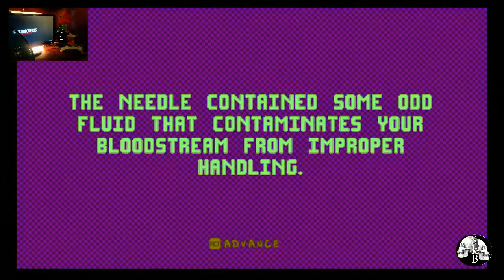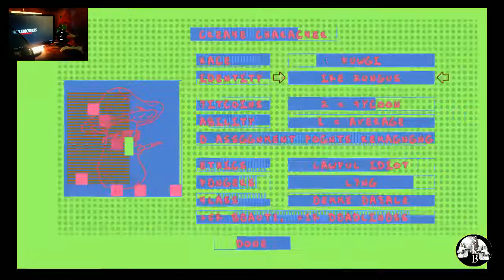WAR SKULL LIVE! Ep 20 09/06/20 Featured Game: Vidiot Game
Chat with War Skull as he try's different games and plays like a boss

Featured Game: Vidiot Game

Live streams will very in time and depending on interaction might run for long periods of time or not at all. I hope you enjoy and get involve with the experience, all feedback is appreciated and welcomed!

bitch lasagna : If only i got that many views LOL Dang you PewDiePie !!